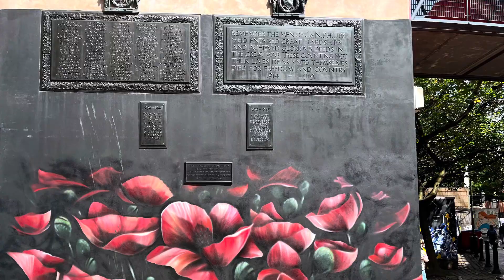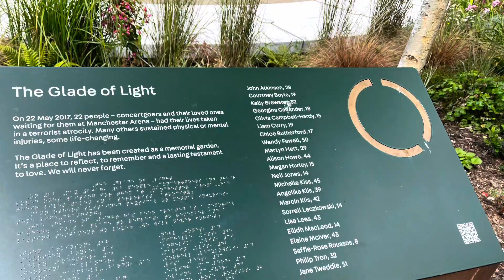Dads day out 25/7/23